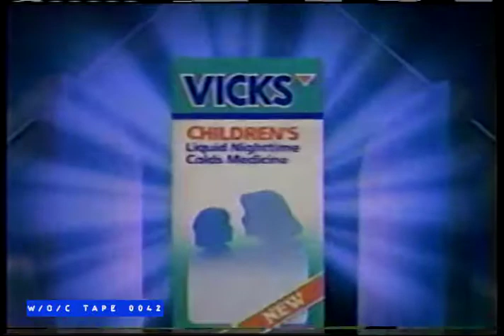Vicks Children's Cough Syrup Commercial - 1989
Tape 0042 - Show of Shows - VHS - LP 6Hrs

Cue Card Listings:

Your Show of Shows
GS Steve Allen
Longest Show on Earth
Man on the Street
353 GS Diana Lynn
Midnight Snack
The Mumbler
The Soiree Musical
X Aggravation Blvd.
GS John Hodiak
Double Tell Your wife a Joke
Sage brass serenade
Overture 1812
Strang (Western Movie)
Professor Expert on Airplanes
Haircuts were in love tonite
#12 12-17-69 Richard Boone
“Which are the nuts?
And which are the bolts”
X Pianist and Pancher
Birthday Present
Professor Improves personality
Das Wild Wild West

Tape 0042 is 4 episodes of The Best of Your Show of Shows and 1 episode of The Richard Boone Show. These were taped from Global Television sometime in 1989. All commercials are intact.